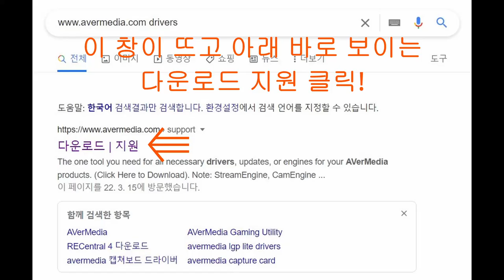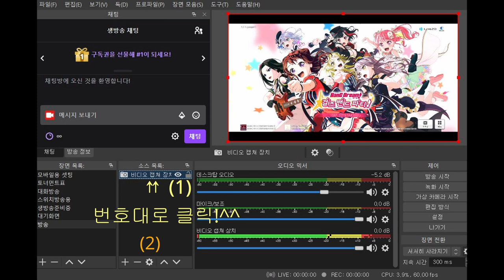다른 캡쳐보드 쓰다 LGX2로 바꿨을 때 설정하는 방법 입니다^-^(OBS프로그램 쓰시는 분 꼭 한번 보세요^^)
복붙하세요^^ (다함께 방송 화이팅!^^)